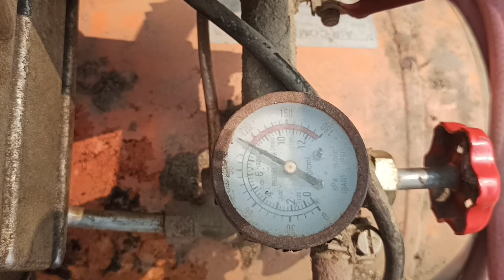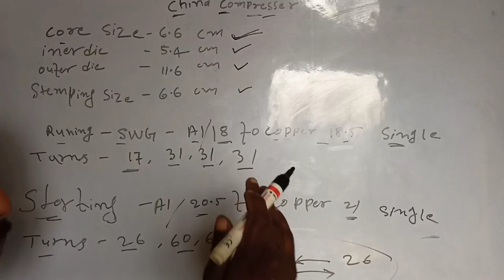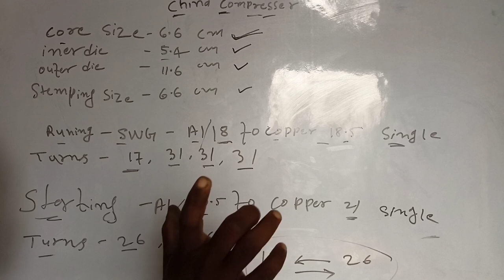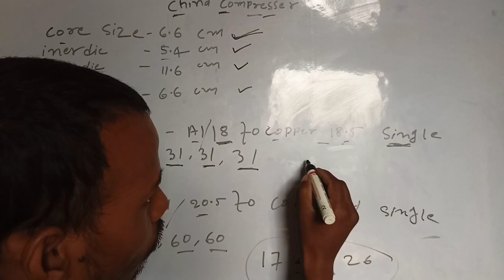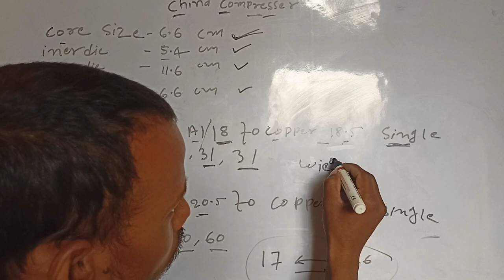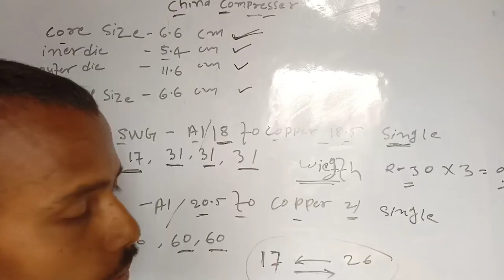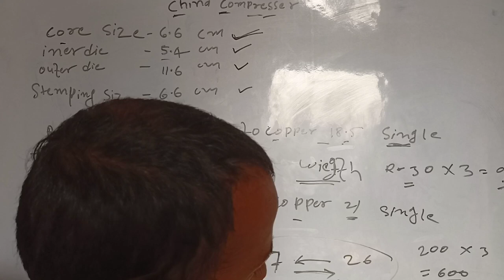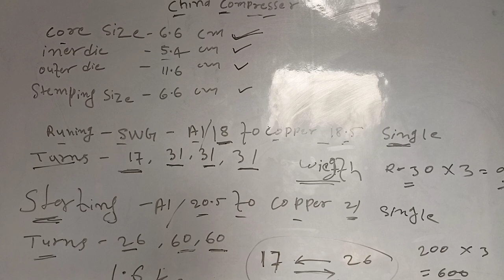Air compressor aluminium to copper | 50 L china compressor aluminium to copper winding data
china compressor winding data

50 L air compressor repair

shivrup technology